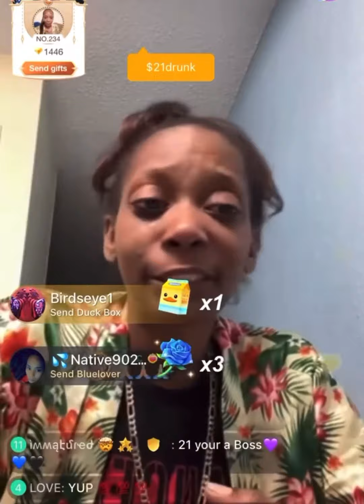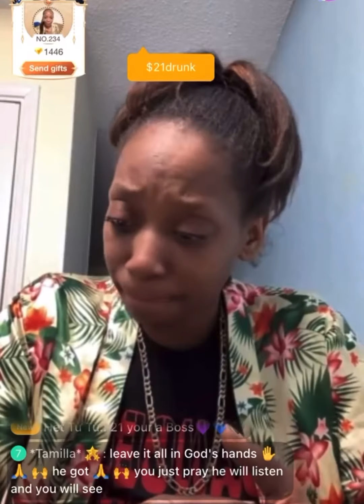21BB showing remorse and pain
21BB takes about being a public influencer, relationships and more